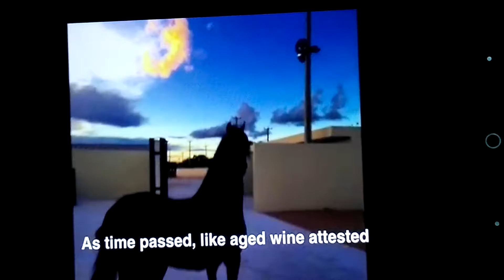Joyero lll pura candela por las patas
Joyero lll algo fuera de liga